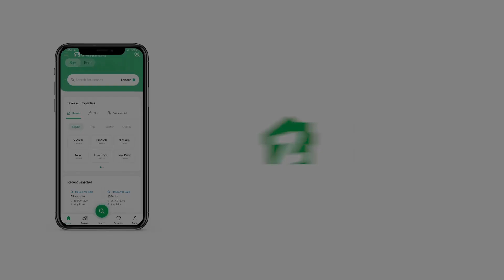100 SQYD BUILDING FOR RENT IN PHASE 6 DHA KARACHI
*Prime Commercial Corner Building for Rent in DHA Bukhari Commercial!*

*Location:* Bukhari Commercial, DHA, Karachi

*Key Features:*